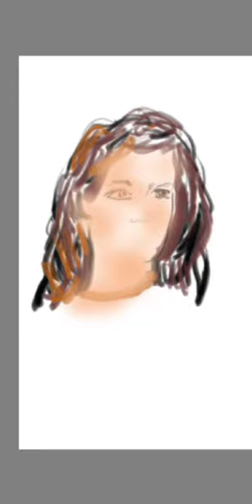29faces2022 Day2, Girl (digital)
As a courtesy to me and my guests, please while attending my livestream do not share other live events occuring at the same time without checking with me first. I find this insensitive and hurtful to me and my channel.

The hashtag fibdiggity refers to the name of a fictional town at The Meri Atelier YouTube channel.